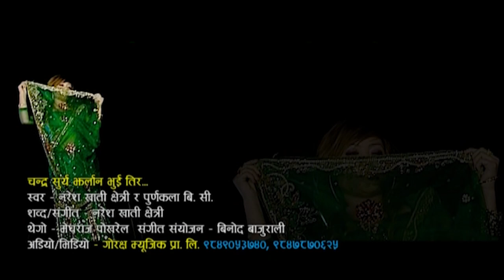Chandra Surya Jharlan Bhuitir- चन्द्र सुर्य झर्लान भुइँ तिर| Naresh Khati & Purnakala| Dhiren Shakya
Presenting New Nepali Song 2080/2023 - Chandra Surya Jharlan Bhuitir -  चन्द्र सुर्य झर्लान भुइँ तिर  By Naresh Khati & Purnakala Bc Penned and Music Compose By Naresh Khati Only On Meksam Naresh Official Youtube Channel.

🎶 Audio Credits:-
Song:-
Chandra Surya Jharlan Bhuitir
चन्द्र सुर्य झर्लान भुइँ तिर

Vocal:-
Naresh Khati
Purnakala Bc

Lyrics/Music:-
Naresh Khati

Thego
Meghraj Pokhrel

Music Arranger:-
Binod Bajurali

Recording Studio:-
Malashree

Mixing:-
Kumar Rana

Audio/video:-
Naresh Khati, 2023

🎬️ Video Credits:-
Director:-
Kapil Lama

Cinematographer:-
Rajesh Ghimire

Edit :-
Dawa Sherpa

Artists:-
Dhiren Shakya
Anisha Gurung

Post Production:-
Tribeni Films

All the Audio and Video rights of this Music Video is owned only by Naresh Khati.